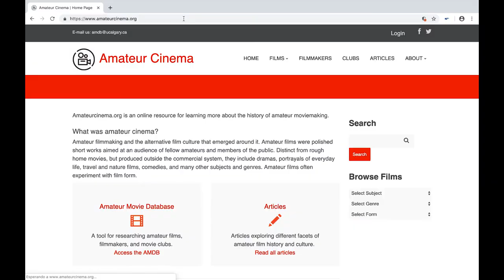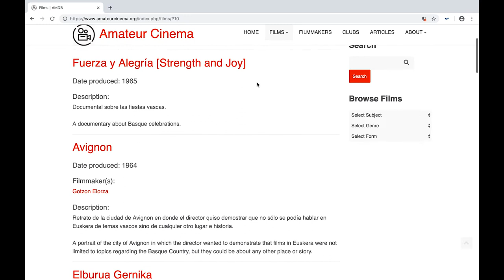EQZE: "Artesanos del cine"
Investigación sobre el cine amateur vasco.